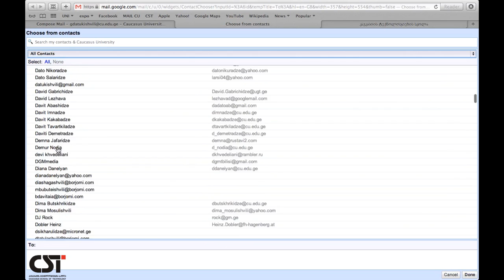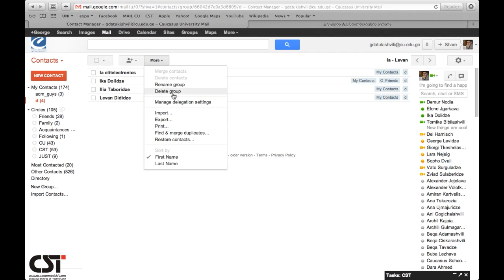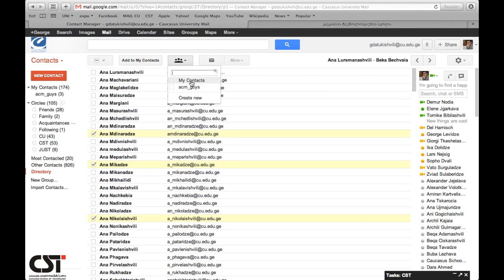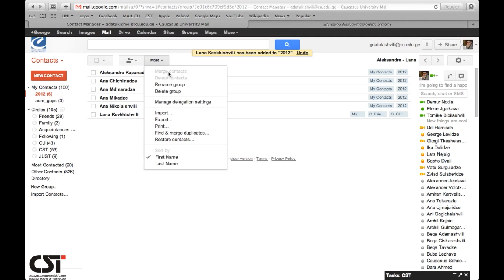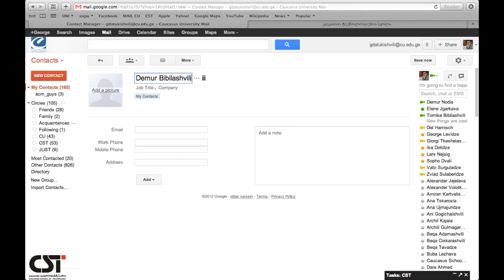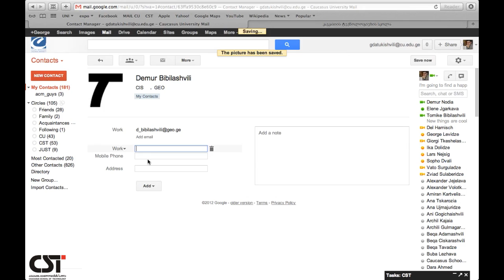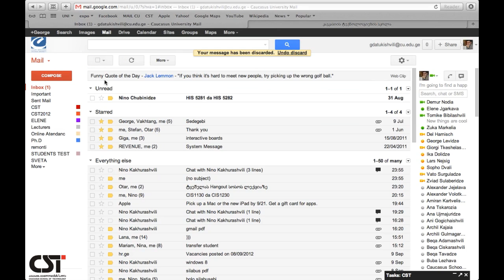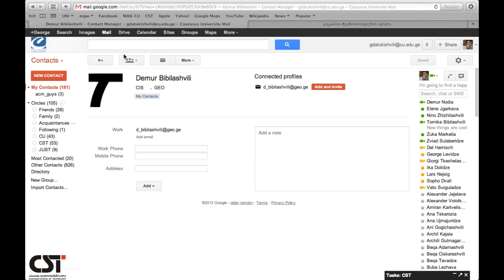04 - Types of contacts